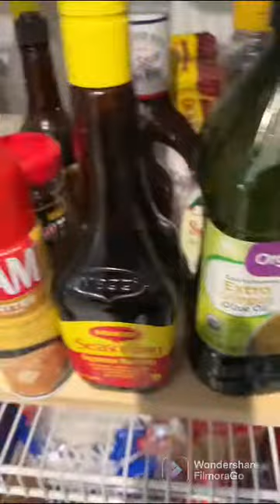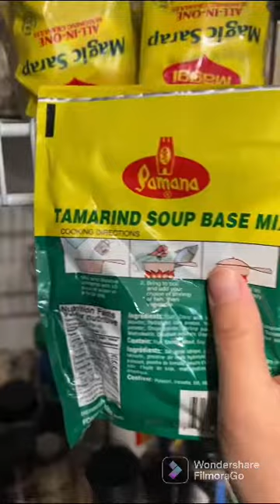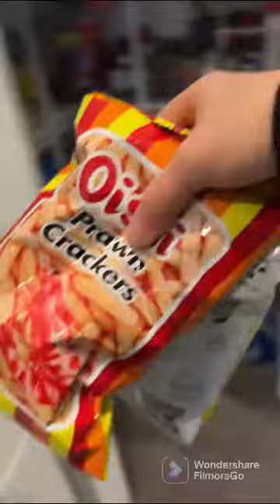Saturday grocery day at Sea food city in Chicago /Sams club☺️ #1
Happy to go outside even if it’s really cold 🥶